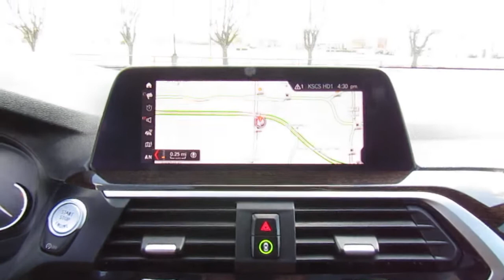2020 BMW X3 sDrive30i Sports Activity Vehicle